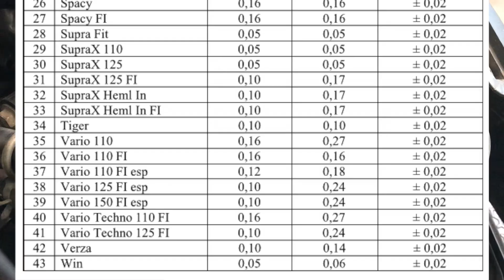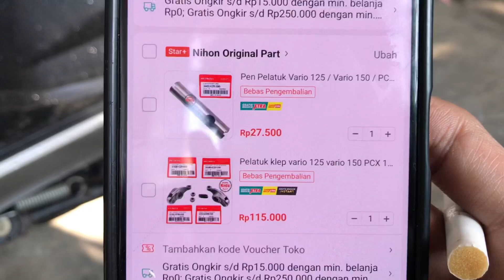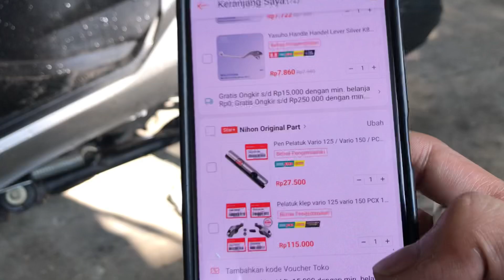CARA STEL KLEP❗️VARIO 150 NEW❕